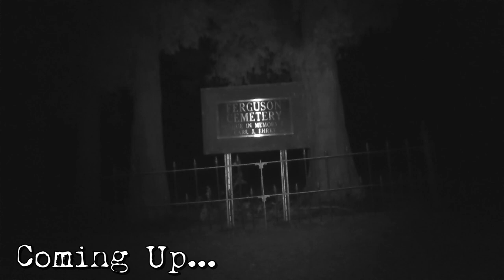A Little Boy HAUNTS This Cemetery | Ghost Hunting ALONE (Ferguson Cemetery)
A very SPOOKY investigation at the Ferguson Cemetery.